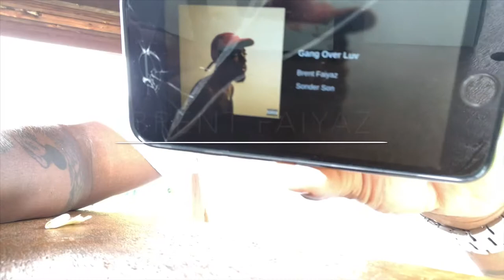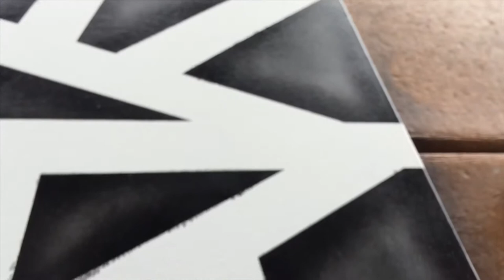Brent Faiyaz gang over luv - Dozzer27 painting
My Gallery:
All of art created on this channel
is up for sale, click the link above.

To reach me about inquiries on
custom pieces or pre-existing pieces,